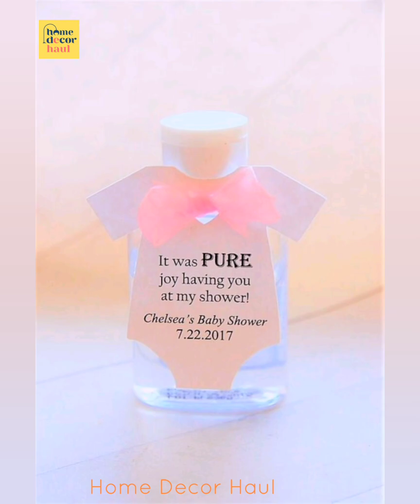Baby Shower Return Gift Ideas | Baby Shower Guest Gifts | Home Decor Haul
Welcome to Home Decor Haul. In this video, you shall see baby shower gifts for guests from games, baby shower gifts, boy baby shower, shower, baby shower return gift ideas for guests in india, baby shower return gift hamper ideas, baby shower return gift ideas pinterest, personalized return gifts for baby shower, baby shower return gift bags, return gift ideas for indian baby shower in usa, baby shower return gifts amazon india, baby shower return gifts near me, baby shower gifts for guests cheap, what to put in baby shower gift bags for guests, baby shower party favors boy, baby shower favors amazon, baby shower party favors diy, unique baby shower favors, luxury baby shower favors.

TOPICS COVERED:
1. baby shower return gift, baby shower gift ideas,
2. baby shower, baby shower ideas,
3. baby shower favors, baby shower guest gifts,
4. baby shower diy, baby shower gifts for guests cheap,
5. baby shower favors for girls, baby shower gift ideas,
6. baby, baby shower games, diy baby shower,
7. baby shower decorations, cheap baby shower favors,
8. baby shower gifts for guests, homemade baby shower favors,
9. baby shower gifts for guests homemade,